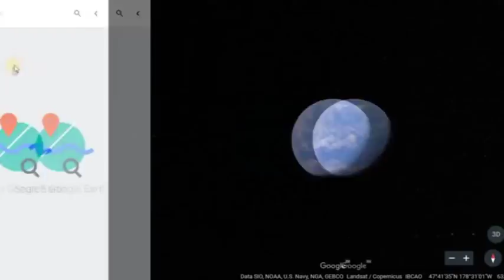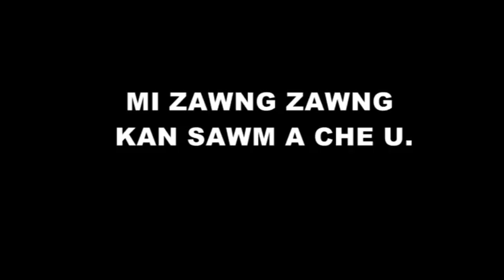TKP, Behliangchhip Unit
Rising Day pual 2018